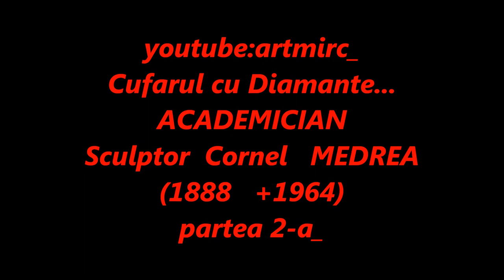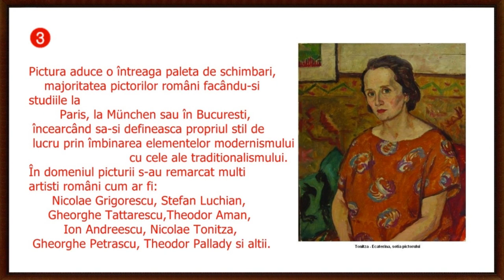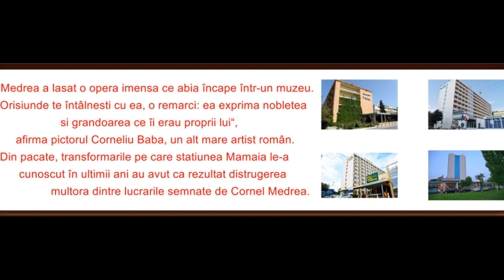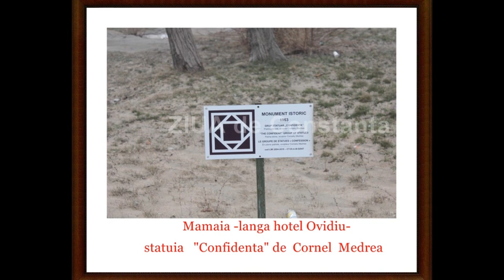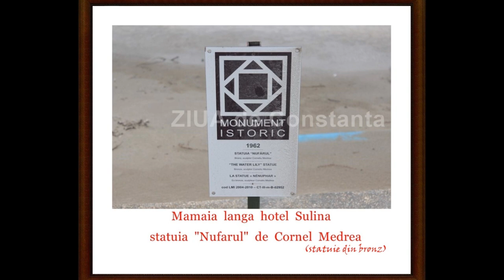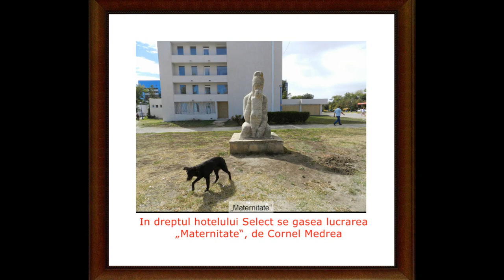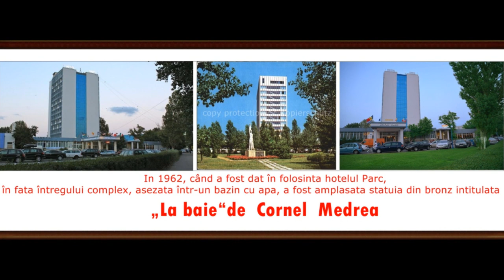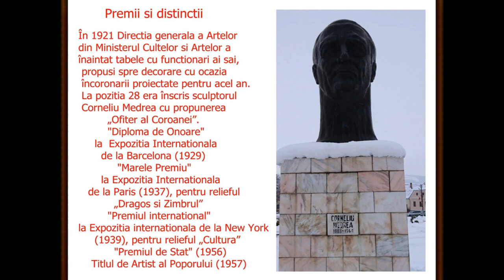artmirc-Cufarul cu Diamante...-Cornel MEDREA-(1888 +1964) SCULPTOR_Academician_P.2_2018/2019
artmirc-Cufarul cu Diamante...-ACADEMICIAN_Sculptor  MEDREA Cornel   (1888+1964)_2018_2019
partea 2  _Corneliu Virgiliu MEDREA  [ n. 8 martie 1888, MIERCUREA  SIBIULUI (Marginimea Sibiului)+ d. 25 iulie 1964, București ] a fost un sculptor și profesor de sculptură Român, Membru corespondent al Academiei Române.-Cornel  MEDREA s-a născut în 1888 în comuna Miercurea Sibiului, într-o familie originară din comuna Galda de Jos. După studii liceale la Alba Iulia și la Școala de Arte și Meserii din Zlatna, Medrea urmează Școala de Arte Decorative din Budapesta (intre 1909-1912), unde a lucrat cu sculptorul György Zala. Între anii 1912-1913 a întreprins călătorii în diverse țări europene, vizitând muzeele de arte plastice.
Din 1914 participă la Saloanele Oficiale din București, la expozițiile grupărilor "Tinerimea artistică", "Arta română" etc. Expune la Bienala din Veneția (în anii 1928, 1938, 1956 și 1958) și la multe alte manifestări artistice din străinătate.
Între anii 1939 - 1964 a fost profesor de sculptură la Academia de Arte Frumoase din București (respectiv Institutul "Nicolae Grigorescu"). În anul 1955 a fost ales membru corespondent al Academiei Române.
Cornel Medrea a practicat toate genurile sculpturii, cultivând forme pline, robuste, având ca ideal simplitatea realității. Portretele, seriile de maternități, evocările istorice (Dragoș Vodă și Zimbrul), reprezentările alegorice (Atlas, Pescarii, Victorie) converg spre manifestarea unei plenitudini, a unui optimism bazat pe afirmarea imaginii umane.
Premii și distincții:
1- Decorare cu ocazia încoronării in 1921 -„Ofițer al Coroanei”.
2-Diploma de Onoare la Expoziția Internațională de la Barcelona (1929)
3-Marele Premiu la Expoziția Internațională de la Paris (1937), pentru relieful „Dragoș și Zimbrul”
4-Premiul internațional la Expoziția internațională de la New York (1939), pentru relieful „Cultura”
5-Premiul de Stat (1956)
6-Titlul de Artist al Poporului (1957)

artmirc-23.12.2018